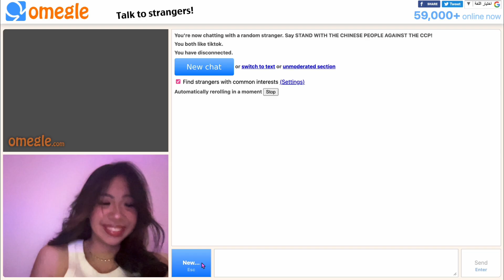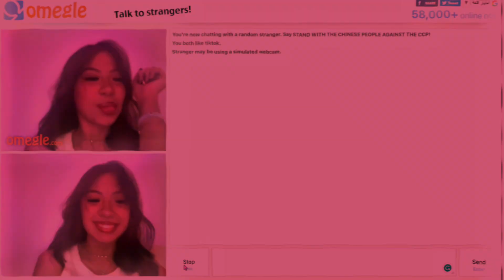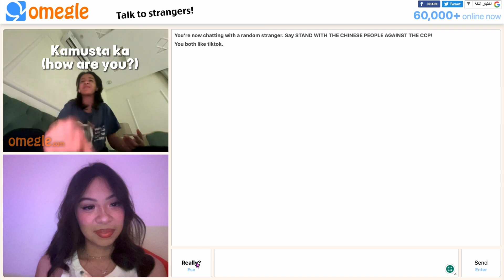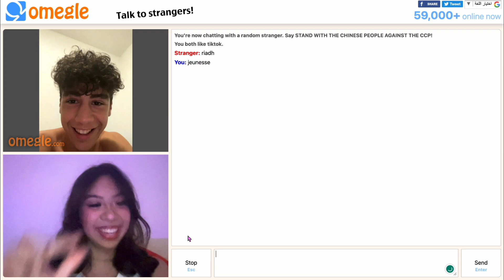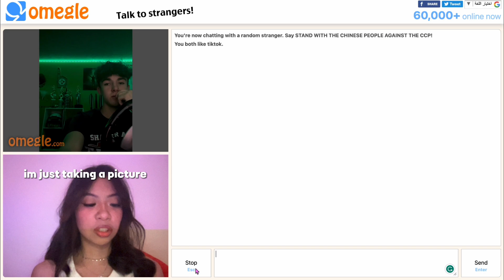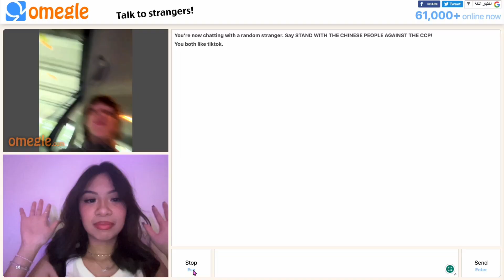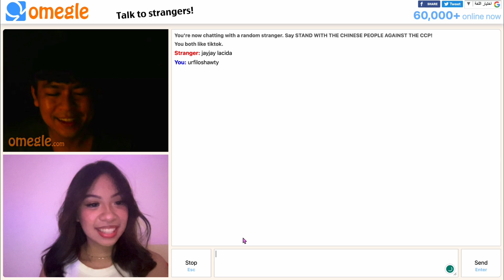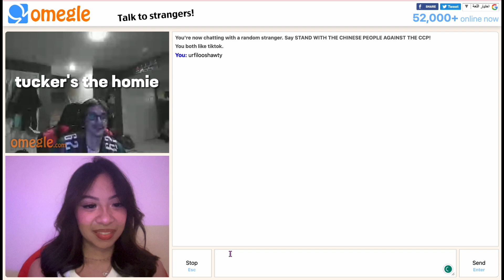going on omegle...